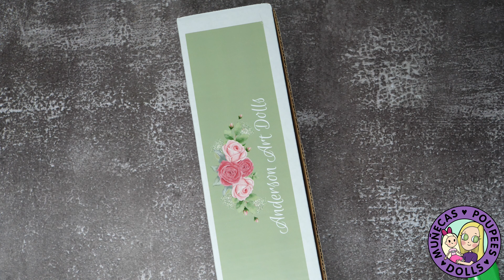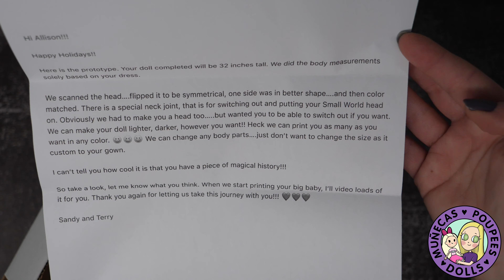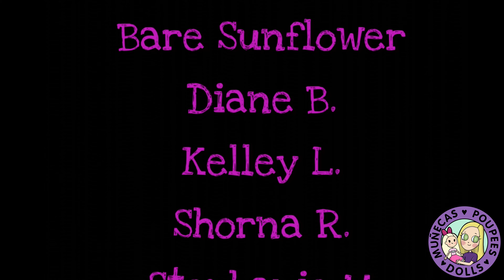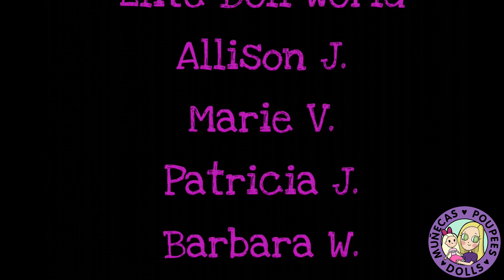How It's Going: it's a small world doll